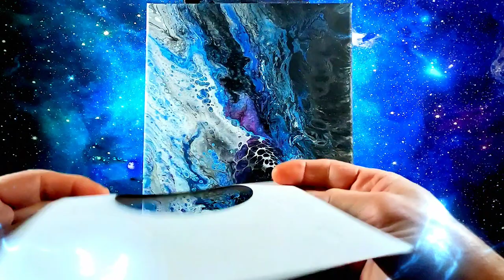LIFE BEYOND OUR OWN acrylic Galaxy pour painting step-by-step just having fun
life beyond our own painting a Galaxy nebula with the universe is so vast you must look beyond to see the real wonders around you take a trip with me